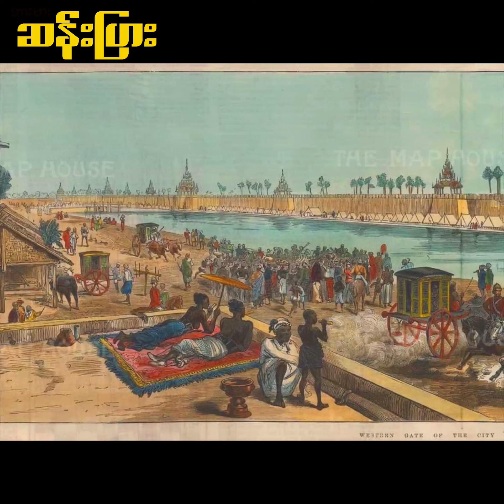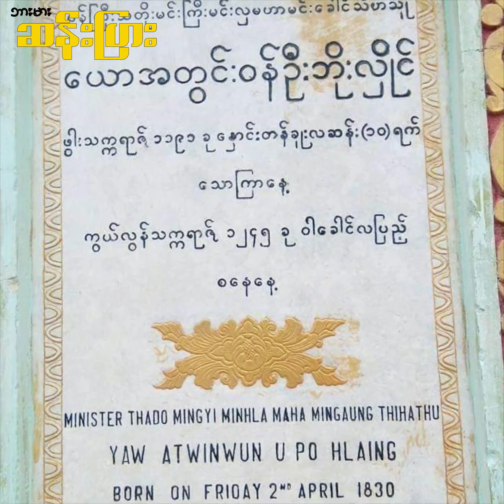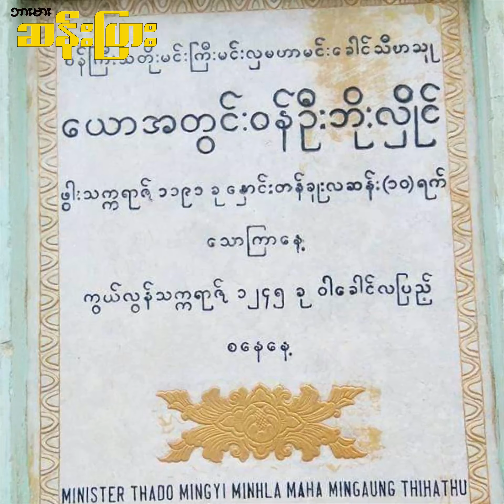မြန်မာ့သုခမိန် ယောမင်းကြီး ဦးဘိုးလှိုင်